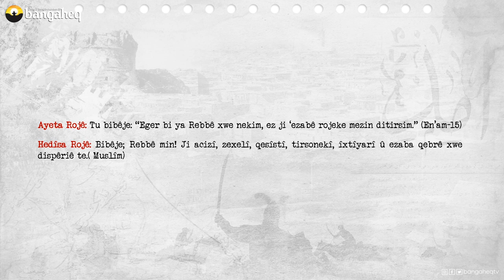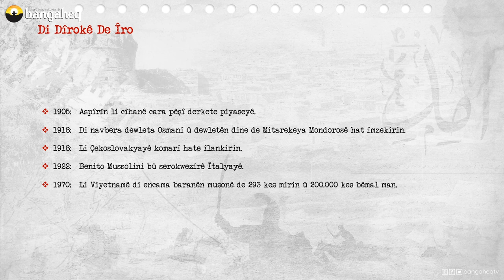Di Dîrokê de Îro | 30.10.2023